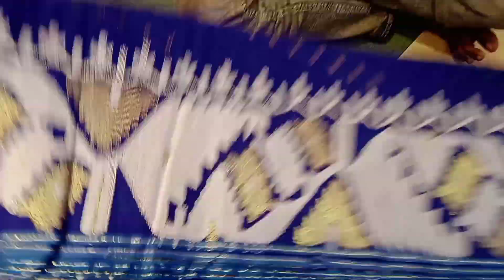Purnima saree big offer a original dhakai jamdani collection /